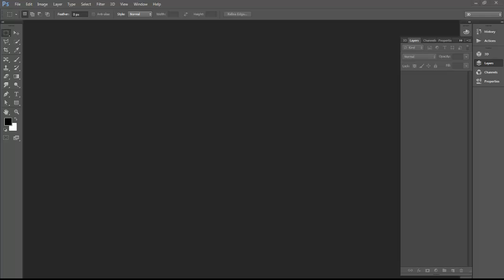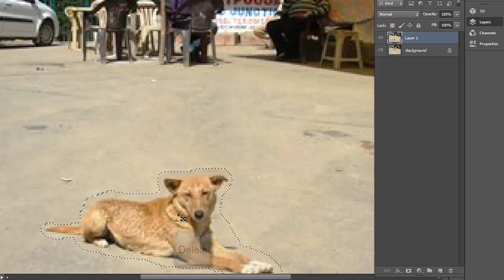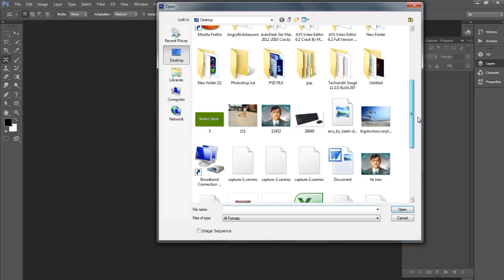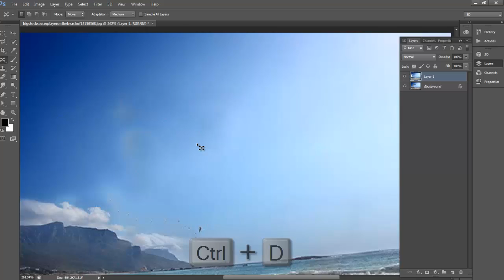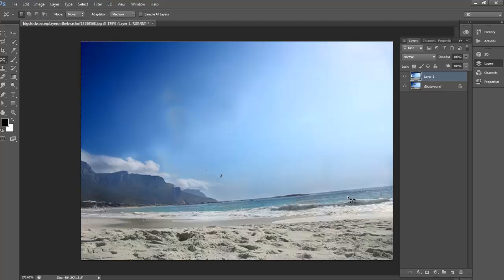A content aware move tool Photoshop hindi video tutorial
removing unwanted objects in your background in Photoshop